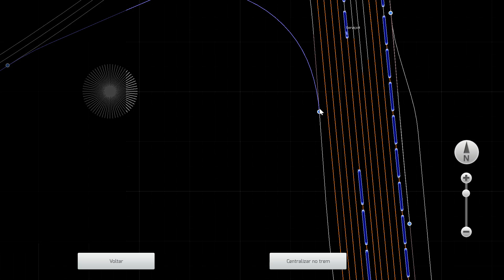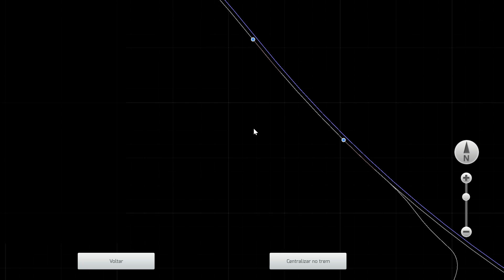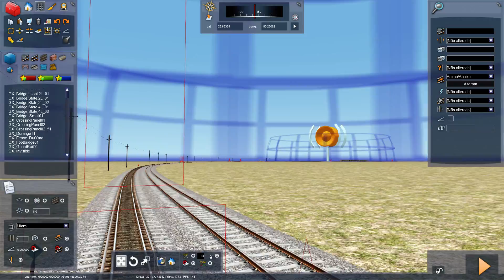Locomotivas a vapor ex-EFDTC / ex-Leopoldina / ex-RMV / ABPF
Locomotivas a vapor ex-EFDTC/ex-Leopoldina/ex-RMV/ABPF com padrão de pintura ABPF conduzindo trem turismo da RFFSA parando devido avaria na via férrea -  TS2020

Materiais by : Ednaldo Hitman, Julio Pscheidt, Leonardo, Marco Nunes, Wemerson e outros amigos.